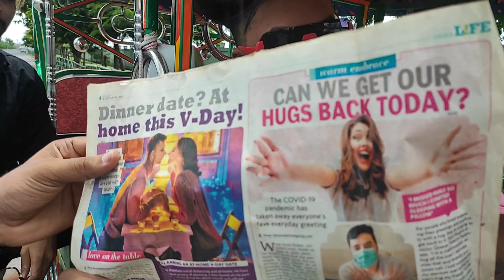Pagla Banaa Dogi - ZB Rai | Behind The Scenes| Making of ZB New Song Pagla Bana dogi| MS Production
'Pagla Banaa Dogi Rap song'

Hope you enjoyed how we shoot our videos 🔥

Share the Video as much as possible ❤️❤️